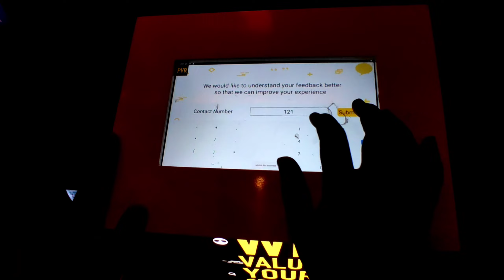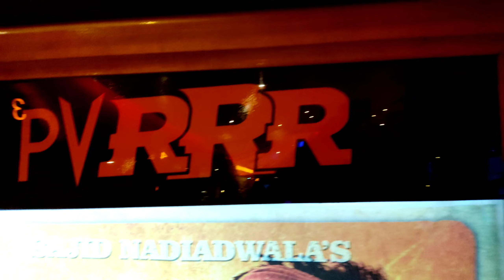RRR Movie with Friends! Vlog-4 | LOHA avenger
Huh unfortunately we were not allowed to watch Kashmir files, so had to watch RRR which was still very amazing! had lots of fun..
to the adults, Let's know the truth, must watch Kashmir files!